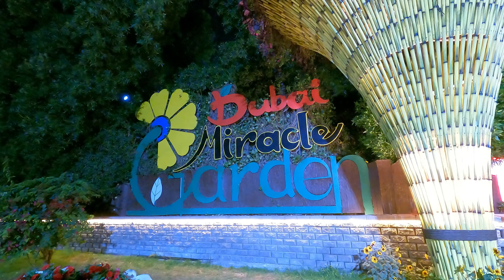4K | Dubai Miracle Garden | 2023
The Dubai Miracle Garden is a flower garden located in the district of Dubailand, Dubai, United Arab Emirates. The garden was launched on Valentine's Day in 2013. It occupies over 72,000 square metres, making it the world's largest natural flower garden, featuring over 50 million flowers and 250 million plants.